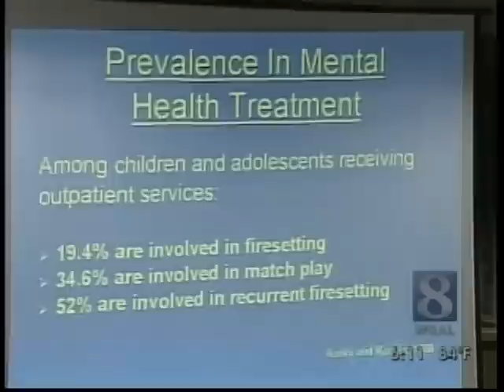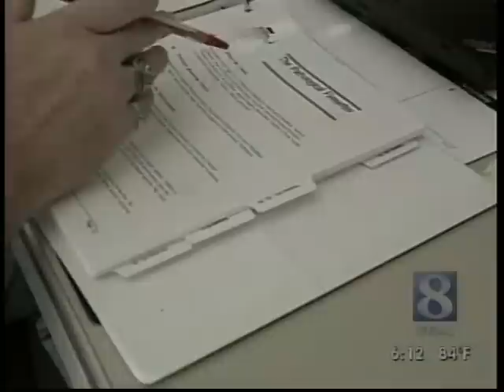Dan Soulier on WGAL News at 6:00, 10/8/07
Harrisburg Bureau of Fire Deputy Chief Dan Soulier is featured in a piece on the juvenile firesetters prevention program on the WGAL News at 6:00.